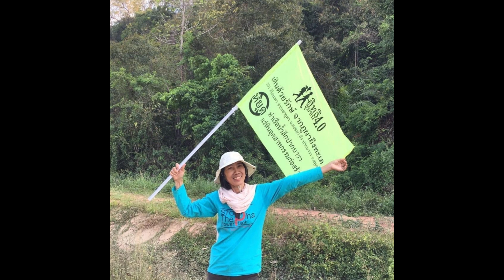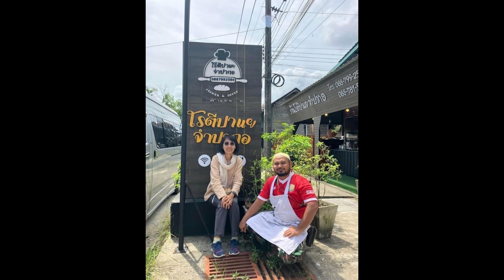งานเกษียณ สาขาวิชาวิทยาศาสตร์ ผศ.ดร.เกื้อ ฤทธิบูรณ์ และนางปัณธนพร พรธัชภัทร์ (สาขาวิชาวิทยาศาสตร์)